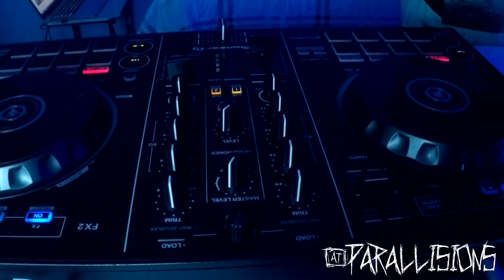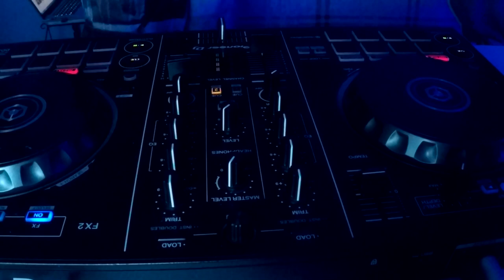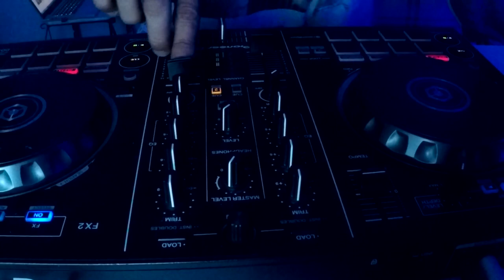SÓ TRACK BOA & DEEP HOUSE 2017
- FOLLOW PARALLISIONS -

♪Snap : Parallisions